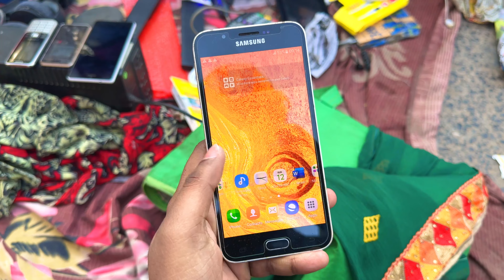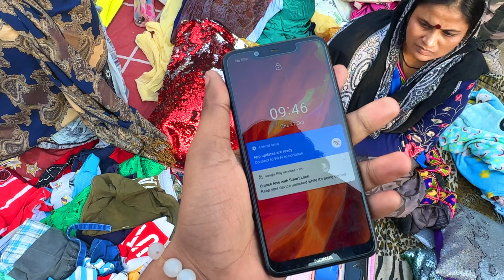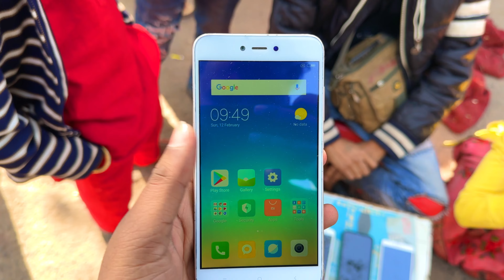घोड़े वाला मंदिर रघुवीर नगर चोर बाजार | Raghubir nagar asli chor bazaar full detailed vlog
Hello guys welcome back to our youtube channel i hope you all are doing well so here is our new vlog about (Chor Bazar) raghubir nagar chor bazar so enjoy the vlog and let us know what part of the video you like the most in the comments and please subscribe the channel for more entertainment pack content and show your love by liking the video❤️😇